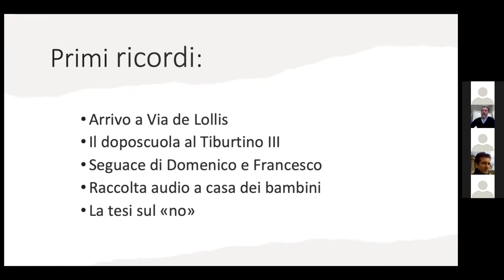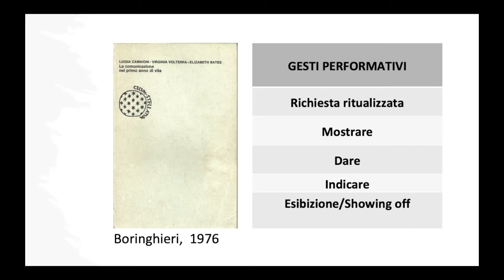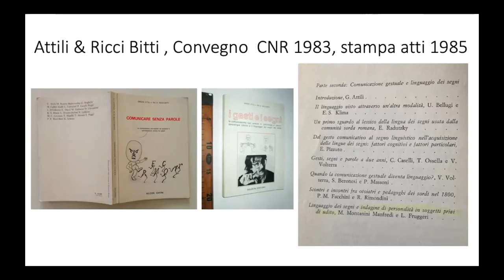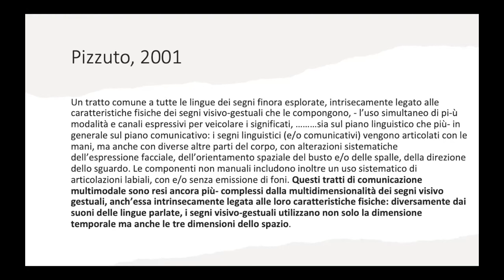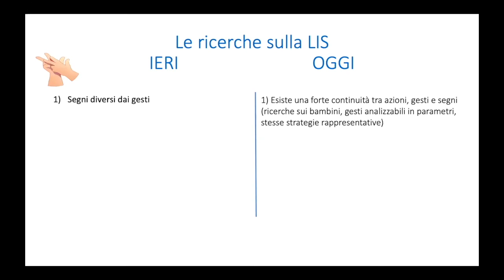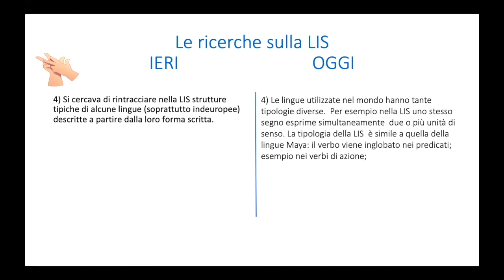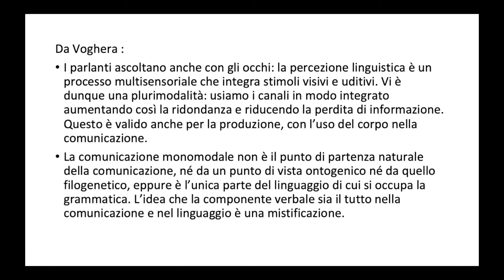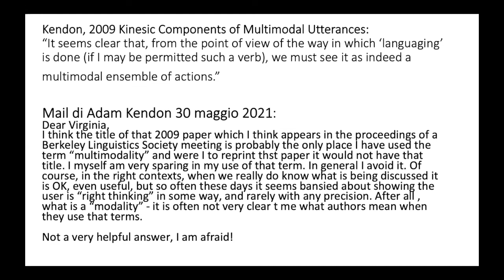MULTIMODALITA' - Virginia Volterra - ISTC Keyword Lectures Series 2021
Multimodalità
Virginia Volterra, 9 Giugno 2021

Nel mio intervento cercherò di intrecciare il tema a me assegnato “multimodalità” con ricordi relativi sia all’Istituto che alla nostra ricerca su questo tema. Racconterò brevemente come sono approdata all’Istituto di Psicologia del CNR, e come ho cominciato ad occuparmi di acquisizione del linguaggio e del ruolo dei gesti (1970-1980) e poco più tardi (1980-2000) della forma di comunicazione usata dalle persone sorde in Italia e quindi di lingua dei segni (LIS). Passerò quindi ad esaminare come e quando il termine multimodalità, ha  cominciato a venire utilizzato nel nostro gruppo, in particolare da Elena Pizzuto e altri ricercatori (Fontana) (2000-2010) e cosa significa oggi per alcuni linguisti che si occupano di lingua parlata (ad esempio Miriam Voghera). Infine descriverò il nostro modello più recente di descrizione della LIS, (2019) che ci conduce verso una prospettiva teorica che considera il linguaggio umano, sia parlato che segnato, un fenomeno multimodale portandoci a rivedere la nozione stessa di lingua. Concluderò, accennando ai miei anni di direzione dell’Istituto e alla trasformazione da Istituto di Psicologia a Istituto di Scienze e Tecnologie della Cognizione.